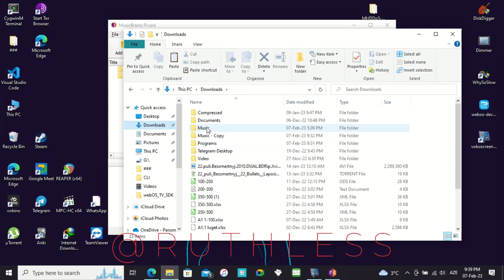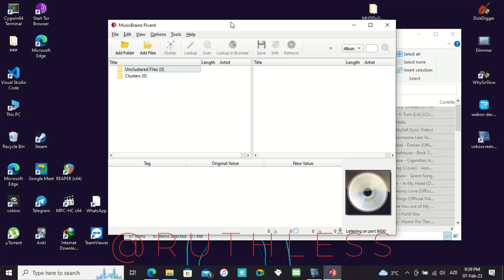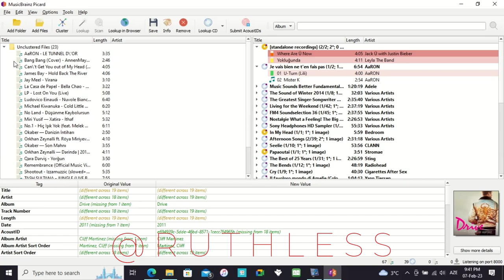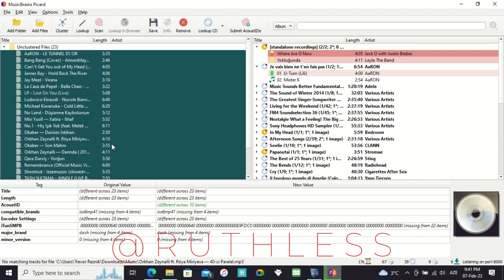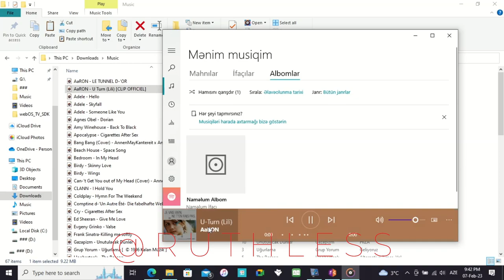How to AUTO Fix All Music Tags & Album Covers [ONE CLICK] (.mp3 , .flac , .wma) | Ruthless